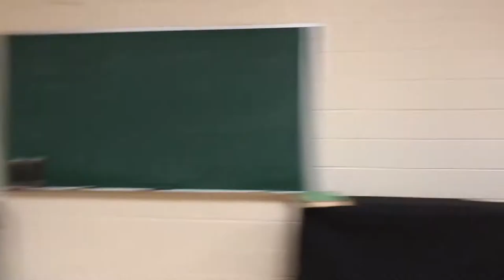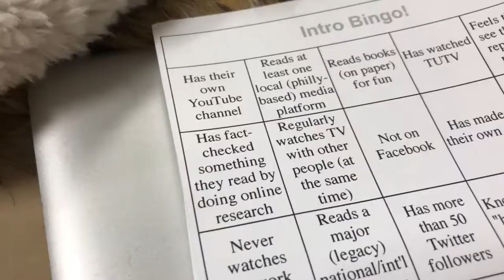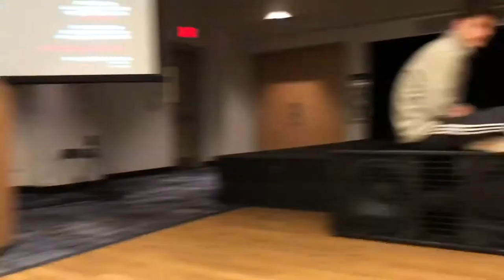College Vlog #17 || First Week Of Classes @ Temple University Spring Semester || Naomi Amber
Age: 19
Camera: Nikon D5100
Edit: Final Cut Pro X